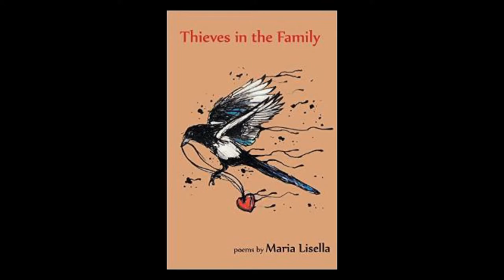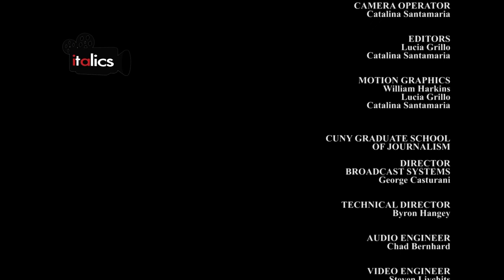Italics: Maria Lisella, Queens Poet Laureate/Prof. Margherita Summer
Queens Poet Laureate, Maria Lisella, talks with Anthony Tamburri. Professoressa Margherita (Laura Caparrotti) teaches us Italian summertime words.

Native New Yorker Maria Lisella is a journalist specializing in travel. She is also a poet: her latest poetry collection is titled “Thieves in the Family.” she has produced two chapbooks: “Amore on Hope Street” and “Two Naked Feet .” Maria co-curates the Italian American Writers Association readings in New York City; is vice president of the Vito Marcantonio Forum; and has recently been named Queens Poet Laureate.

Whether planning a trip to Italy or just interested in learning the language, Professoressa Margherita helps us prepare for an Italian summer with some seasonal phrases!
(Taped 7-29-15)

ITAL00272